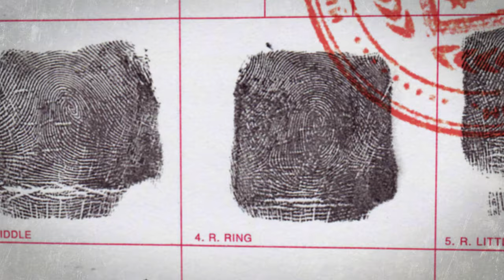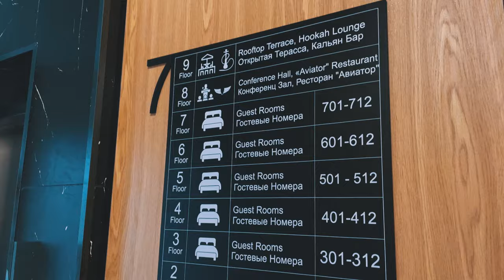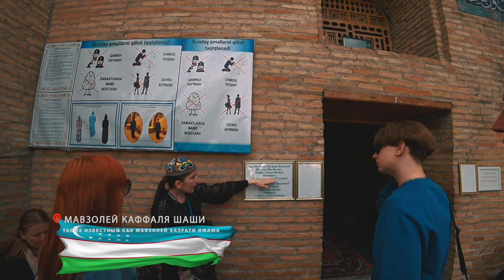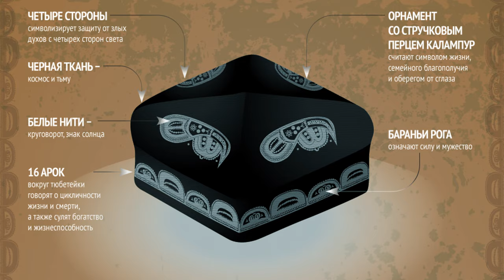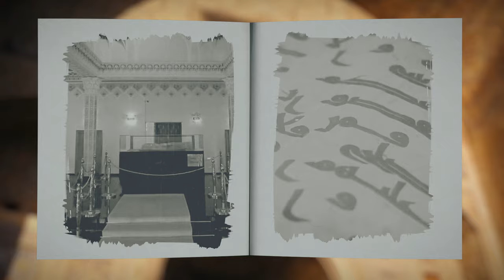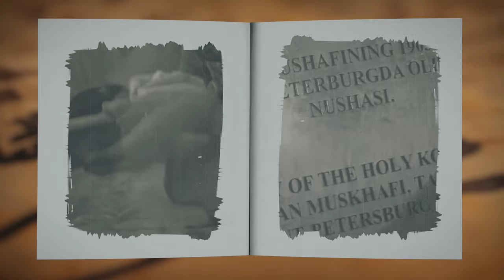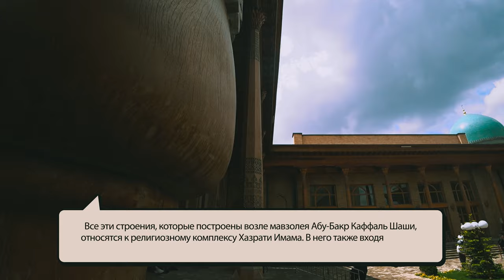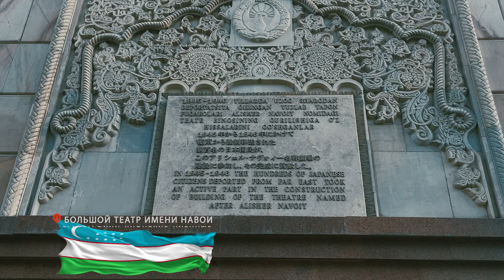Узбекистан. Ташкент - столица плова и родина телевидения. Коран Османа.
Ташкент - первый город из нашего тура по Узбекистану. Ему более 2200 лет. Спасибо за поддержку канала! ► Россельхозбанк 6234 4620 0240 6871 , Тинькофф Банк 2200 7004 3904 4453 (МИР),
Все достопримечательности этого гостеприимного города за один день. Покажу вам самый старый базар Центральной Азии, телебашню и большой религиозный комплекс Хазрати Имама. Расскажу про землетрясение 1966 года, которое уничтожило весь центр Ташкента. Вы узнаете, что такое лавх и бешик. Посетим центр плова и многое чего интересного.
00:00 аэропорт Ташкента и гостиница, обмен валюты
03:45 ташкентское землетрясение
05:38 мавзолей Каффаля Шаши, святого покровителя Ташкента
06:44 Медресе Барак-хана
10:12 коран Османа - один из самых старых, сохранившихся, коранов в мире
13:15 Соборная мечеть Хазрати Имам
15:10 центр плова"Besh Qozon"
16:58 бешик - колыбель в странах Азии
18:15 рынок Чорсу, которому 2000 лет
20:32 ташкентская телебашня
21:49 прогулка по городу
23:59 едем в Самарканд

► Хотите следить за моими обновлениями? Перейдите по ссылке